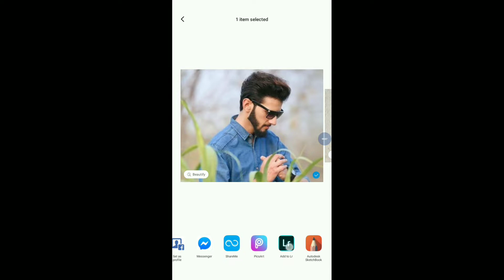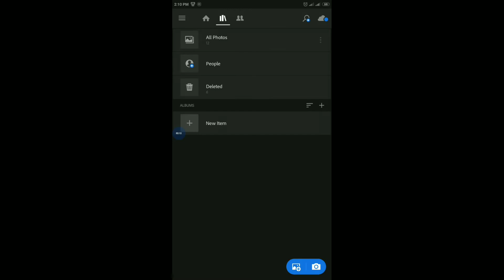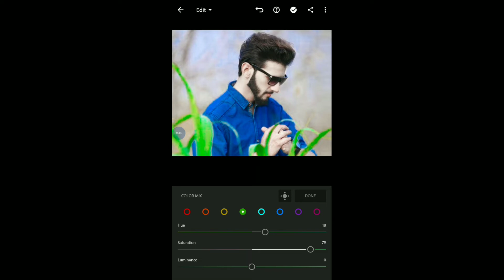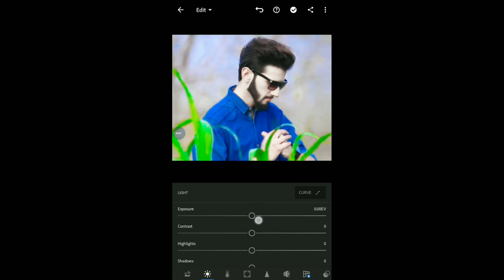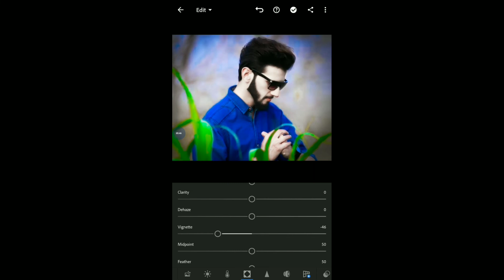Lightroom editing l face editing l editing tutorial l Lightroom tutorial mobile editing all l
Lightroom editing l editing face l editing tutorial in Lightroom